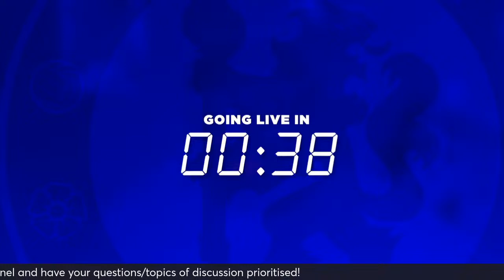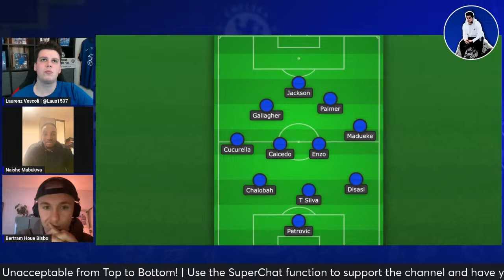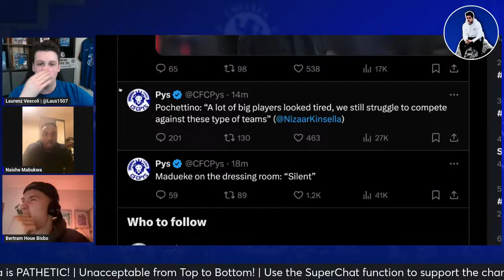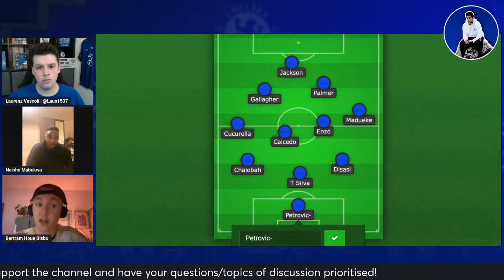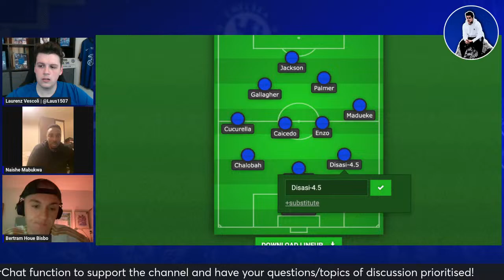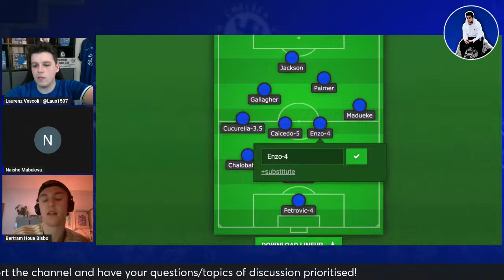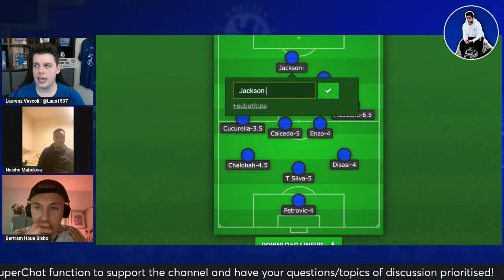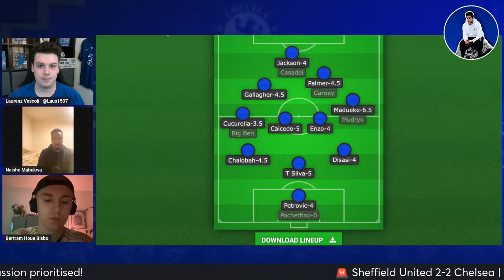SHEFFIELD 2-2 CHELSEA | THIS CHELSEA IS PATHETIC! | UNACCEPTABLE FROM TOP TO BOTTOM! 🤬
🔹 On Today's Therapy Session...
We rant and cry about Chelsea bottling yet another game! Against Bottom of the League Sheffield United! This Chelsea is a disgrace! A disgrace from top to bottom!

🔹 Live Reaction & Player Ratings of Sheffield United ?-? Chelsea by @LaurenzVescoli FT Bertram x Naishe

🔹 To become a MEMBER, click this link! (You'll find all the info you need there):